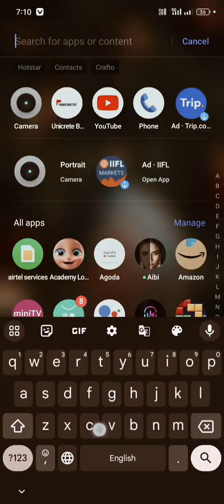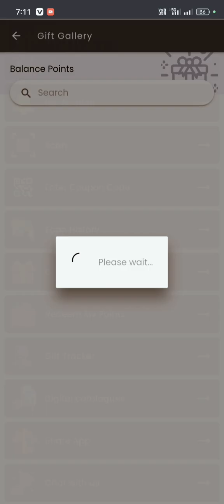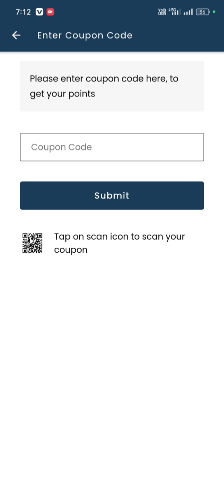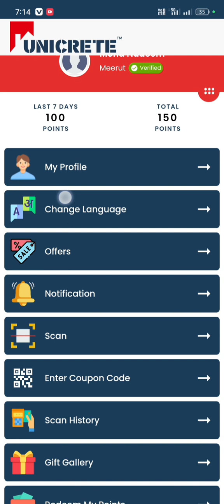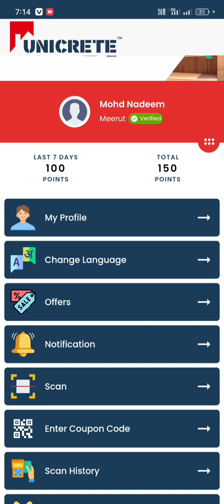unicrete app की आईडी बनाने का आसान तरीका